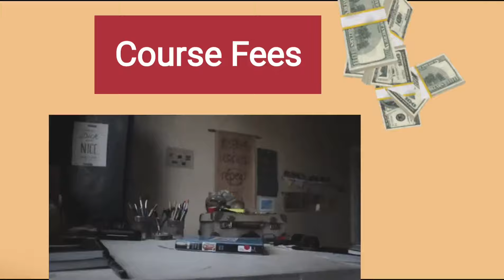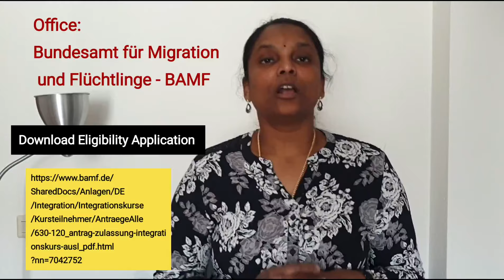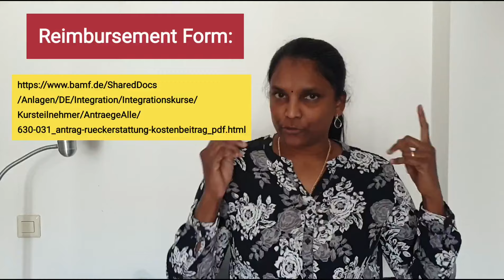Integration Course Germany | Get German PR/Citizenship fast?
This Video is to know about
1. Integration Course in Germany
2. Application for eligibility
3. Application for reimbursement
4. Getting B1 Language level
5. Getting Lebens in Deutschland test

Chapters in Video:
0:00 Introduction
0:29 Integration Course in Germany
0:55 What is Integration Course?
3:16 Integration Course Topics
4:18 Orientation Course Topics
8:01Course Fees
10:43 How to get eligibility certificate?
13:21 How to reimburse course fees?
15:09 Integration Course Benefits